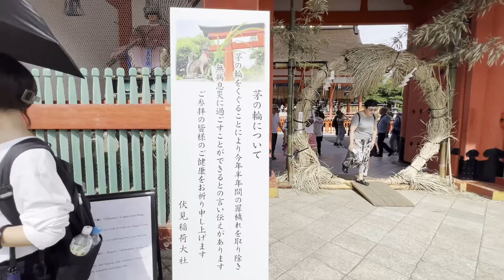巫女の優雅な舞で始まる⛩️京都伏見稲荷大社の🌾田植え祭～Fushimiinari-shrine⛩️Kyoto Japan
伏見稲荷大社の⛩️ご神前に日々供饌されるご料米の稲苗を神田へ植えるお祭で、本殿祭の後祭場は神田に移され、王朝をしのばせる典雅な「御田舞」が奏される中を“早乙女”らによって田植がすすめられます。 japanese traditional dance